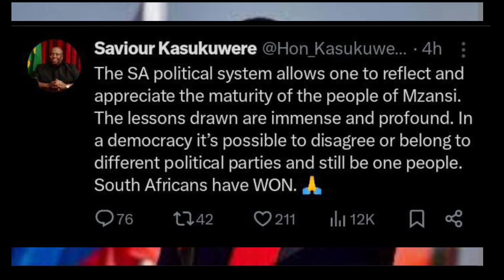G40 Kasukuwere Blast Mnangagwa 💥💣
Watch G40 member Kasukuwere blast Mnangagwa in this explosive news segment.
Watch as G40's Kasukuwere blasts Mnangagwa in this explosive video! Get the latest news from SABC, ZTN News, and Zim News Live YTS.Watch G40 member Kasukuwere blast Mnangagwa in this explosive video. Stay updated with the latest news from SABC, ZTN, and more! zimnewslive sabcnewsG40 Kasukuwere Blast Mnangagwa 💥💣nelsonchamisa cccZimbabwe godisinit mnangagwa zimbabwe zanupf emmerson news nelson zanupf zimbabweelections emmersonmnangagwa zimbabweelections2023 byelection2023 tendaibiti CHAMISA HAASI KUTYA ZVAITWA NACHAMISA HAASI KUTYA ZVAITWA NA TSHABANGUCHAMISA HAASI KUTYA ZVAITWA NA TSHABANGU PANECHAMISA HAASI KUTYA ZVAITWA NA TSHABANGU PANE PAAKUTYA ZVAITWA NA TSHABANGU PANE PAAKATAIKAKUTYA ZVAITWA NA TSHABANGU PANE PAAKATAIKA 😳 CCC CHAMISA ATAURA KUTI AVE KUPINDA PACHIGARO 😳CCC CHAMISA ATAURA KUTI AVE KUPINDA 😳ed mnangagwaZim New Live YTSccc chamisa yaita report on zimbabweSADC YAZOSVIKA, SECRETARY SERIOUS ABOUT RE ELECTIO elections,pabooster tvccc chamisasadc yati fresh electionsrumbidzai tvccc chamisa avhundutsa zanuzbc newstaffy themansadc reportSadc on zim election Sadc reportzbcTaffy ThemanSadc yati ngapinde mukomanaSadc yaramba kuti mnangagwa apinde pahuchairmanSabc😳Zbc newsZim News Live YTSkulliant tvIZVI NDOZVAPA CHAMISAIZVI NDOZVAPA CHAMISA MUKANAIZVI NDOZVAPA CHAMISA MUKANA WEKUPINDAIZVI NDOZVAPA CHAMISA MUKANA WEKUPINDA 😳CCC YAWANA MUKANAED MNANGAGWAMUKADZI WACHIWENGA😳CCC CHAMISA YAITANHEMHA DZA TSHABANGUCCC AMOS CHIBAYA AZOPEDZERACCC AMOS CHIBAYA AZOPEDZERA TSHABANGUCCC AMOS CCC AMOS CHIBAYA AZOPEDZERA TSHABANGUsengezo tshabanguCHABVONDOKA KU ZANU,CCC YANUNURA VANHUCCC YANUNURA VANHU FROM ZANUMA MP E ZANU PF AKUTOFUNGACHAMISA ASIMBISACHAMISA ASIMBISA CCCChamisa latestEd mnangagwaSadc final reportNHEMHA DZA TSHABANGU DZABUDITSWA PACHENA NE CCC 😳Chabvondoka ku zanu pf SADC yati fresh electionsCCC CHAMISACCC CHAMISA APIHWACCC CHAMISA APIHWA MUKANA CCC YAJAMUKACCC FADZAI MAHERECCC FADZAI MAHERE AZOWUDZALEGEND JOB SIKHALA ASIMUDZIRWAMAPURISA CHOKWADI CHINORWADZA 😳NewsSADC on zimztn newssadc on zim elections nelson chamisaFadzai mahere akandwa panze pe parliament nepoliceMapurisa akanda mamp e ccc panzeCcc chamisaGAMBAKWE MEDIAHStvLive ZimKulliant TvMBIRE TVPaBooster TvRumbidzai TvTshabangu interviewZbcZim newsZanu PfZimbabwe by elections 2023 resultsZimbabwe newsZtn newssabc newssadcsengezotshabanguzanu pfzim news live ytsNYAYA YE SADC FINAL REPORT PATABLE 😳tshabanguTSHABANGUCCC chamisaZtvZimbabwe by elections todayCCC yave ne moto mubhurugwaSadc on zimtshabanguCCC YAPINZA ZANU PF CHANDO 😳Chamisaalso watch these videos elections,zimbabwe elections 2023,zimbabwe elections 2023 live,zimbabwe elections 2023 latest news,zimbabwe elections 2023 date,zimbabwe elections 2023 latest,zimbabwe elections 2023 live updates,zimbabwe elections latest,zimbabwe elections live,zimbabwe elections 2023 live results,zimbabwe elections prophecy,zimbabwe elections announcement,zimbabwe elections and sadc,zimbabwe elections analysis,zimbabwe elections announcement live,zimbabwe elections al jazeera,zimbabwe elections analysis today,zimbabwe elections announcement 2023,zimbabwe elections 2023 al jazeera,zimbabwe after elections,zim elections announcement,al jazeera zimbabwe elections,au report on zimbabwe elections 2023,au on zimbabwe elections,afrobarometer zimbabwe elections 2023,about zimbabwe elections,au report on zimbabwe elections,african union on zimbabwe elections,aljazeera live tv news english zimbabwe elections,anc on zimbabwe elections,america on zimbabwe elections,zimbabwe elections bbc,zimbabwe elections bbc news,zimbabwe elections bulawayo,zim by elections results today,zimbabwe elections 2023 bbc,zimbabwe elections 2023 bbc news,zimbabwe elections 2023 bulawayo,zim elections 2023 bbc,zimbabwe election breaking news,zimbabwe elections 2023 breaking news,bbc news zimbabwe elections,bbc zimbabwe elections,bbc zimbabwe elections 2023,breaking news zimbabwe elections,bbc news zimbabwe elections 2023,bbc news live zimbabwe elections,british parliament on zimbabwe elections,bbc news live today zimbabwe elections,bbc news zimbabwe elections today,prophet bushiri on zimbabwe elections,zimbabwe elections counting,zimbabwe elections campaign,zimbabwe elections ccc,zimbabwe elections chatham house,zimbabwe elections campaign 2023,zimbabwe elections candidates,zimbabwe elections cnn,zimbabwe elections current news,zimbabwe elections commission,zimbabwe elections current results,current situation in zimbabwe elections